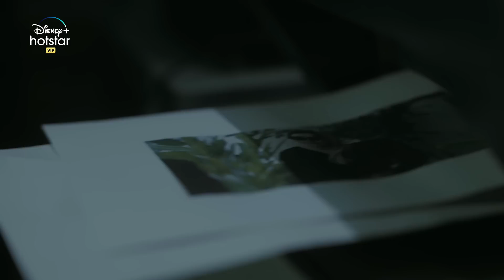Soul Of Aarya | Hotstar Specials Aarya | All episodes now streaming